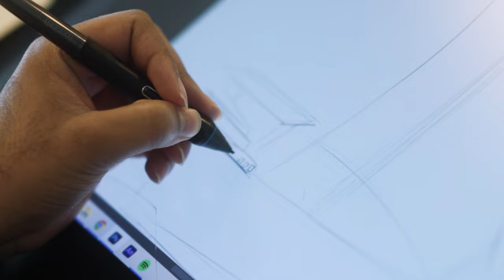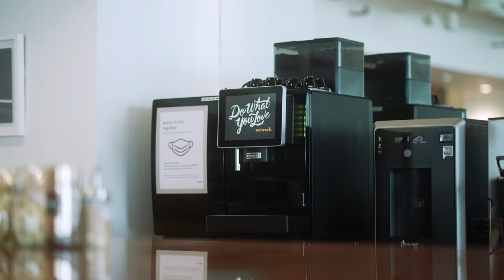Lamsa's Sail To Success by RAKBANK Business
From being recognised as one of 'The Most Promising UAE Startups' to expanding across KSA, Egypt & North Africa, Lamsa has truly grown to become the top educational app for kids in the region. Here's the inspiring story of Lamsa's SailToSuccess shared by its founder and our business banking customer, Badr.

Want to sail your startup to success? Know more